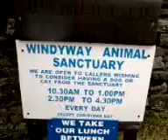The Great Outdoors with Nev and Carl! 3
Windyway Dogs Home!! Macclesfield